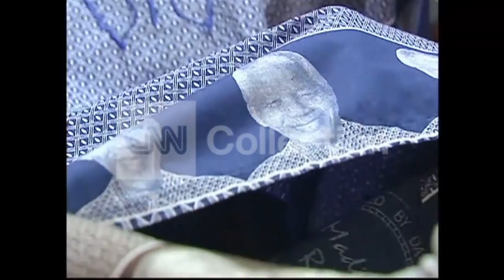THE MANDELA BRAND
Robyn Curnow takes a look at how some are using the "Mandela" brand.